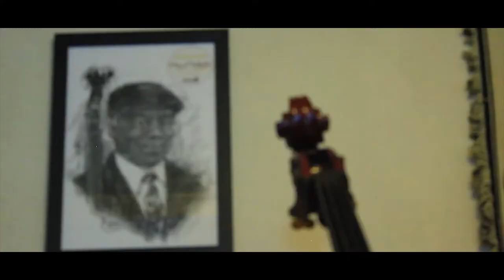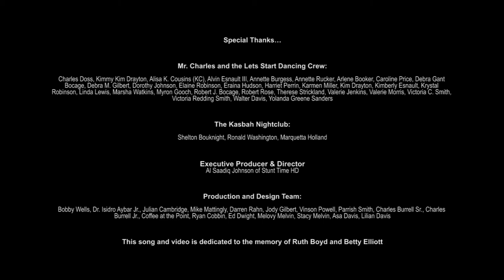THE SPECTRUM STRUT MUSIC VIDEO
SONG: MORE TODAY THAN YESTERDAY
ARTIST: JAH GOATFISH
DANCERS: MR. CHARLES DOSS JR AND THE LETS START DANCING CREW
CHOREOGRAPHER: KIMMYKIM
THE KASBAH IN AURORA COLORADO